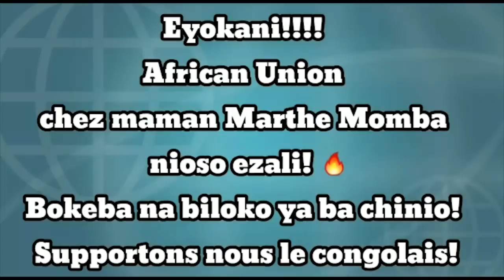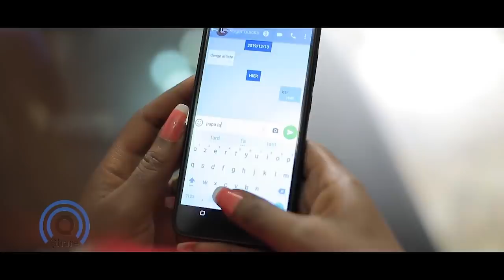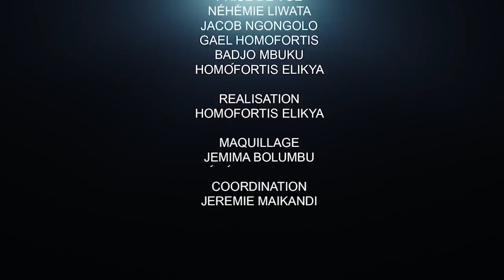CRITIK INFOS 21.12.20 D'OÙ VIENDRA LE PREMIER MINISTRE ?:LES CARTES SONT REDESSINÉES.